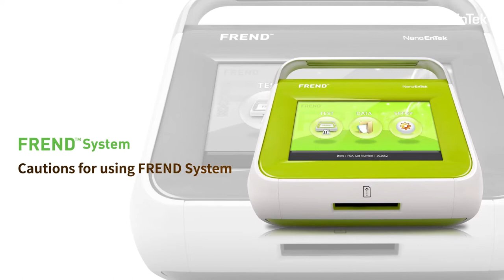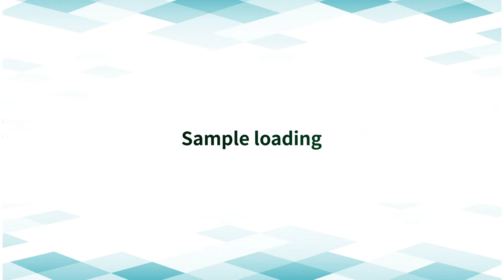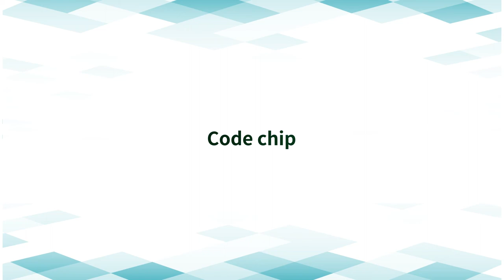FREND System_Cautions for using FREND System